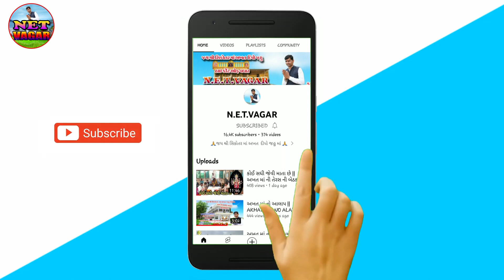akhat ma na ashirvad akhat ma na video akhat ma no alap 2023#new alap //nareshji bhuvaji